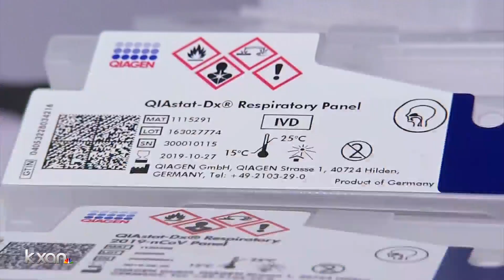The latest on the Austin-area COVID-19 patients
KXAN's Sally Hernandez talks to Austin-Travis County's alternate health authority.